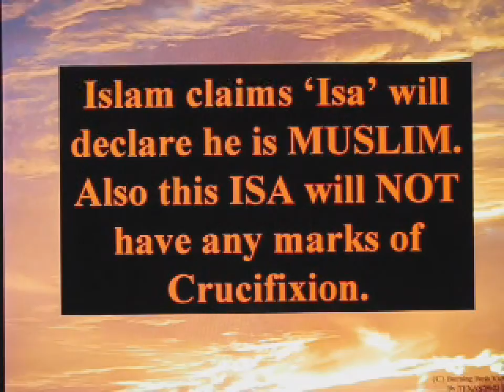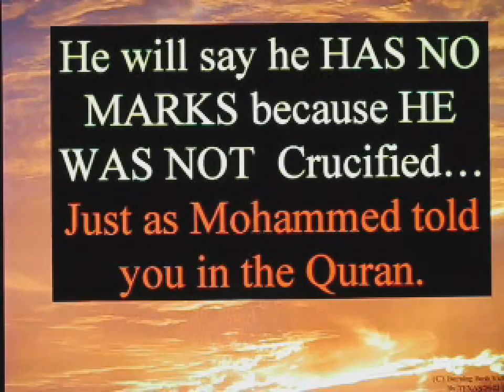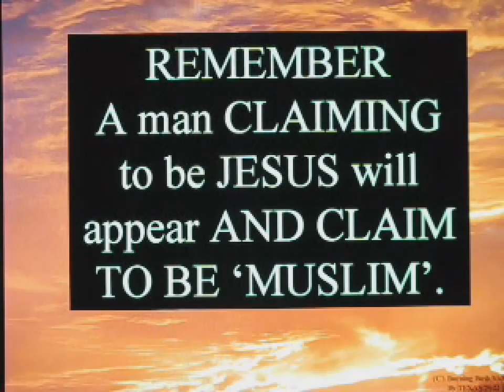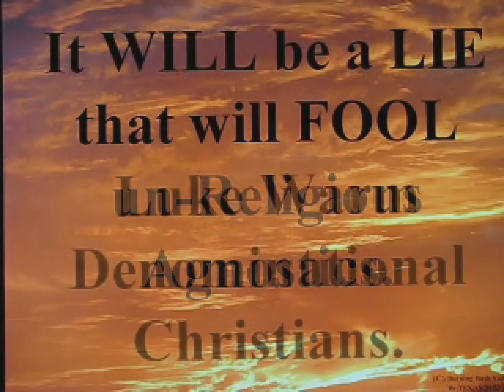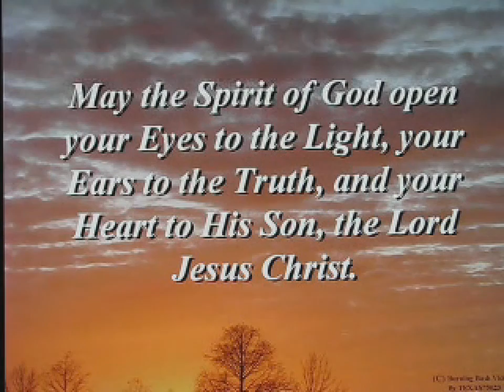Islam claims Jesus will Return +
standard YouTube-licens
to ...
Creative Commons-License

So ...

And please also note this:
How to make *good* documentation (to the ICC-court):

9 ...

Internal system-reference:
Luke 14,17